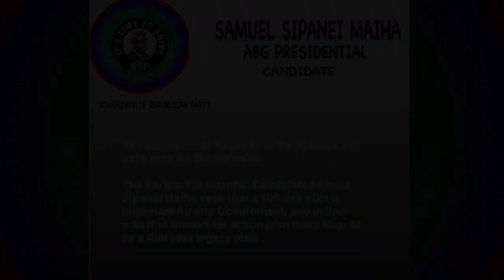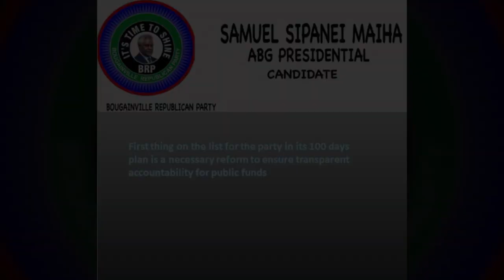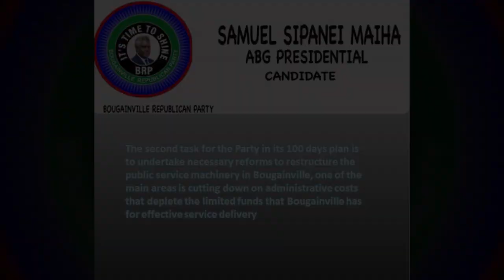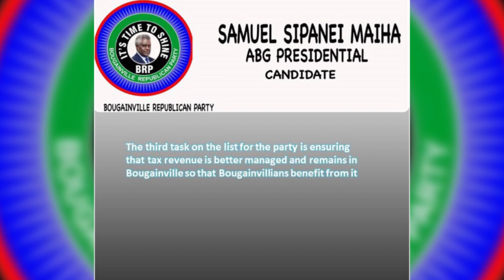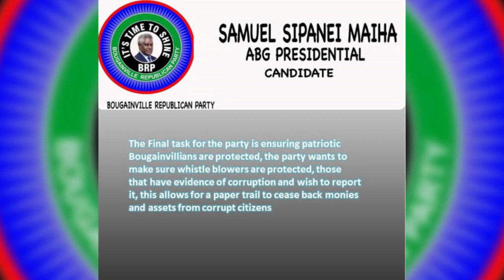Bougainville Republican Party 100 days plan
The Bougainville Republican Party headed by Samuel Sipanei Maiha have a 100-day plan for Bougainville, Samuel Sipanie Maiha is vying for the President seat of the Autonomous Bougainville Government in the current ABG 2020 Elections